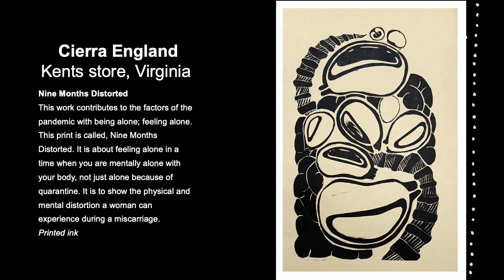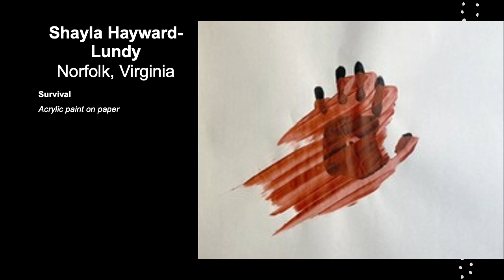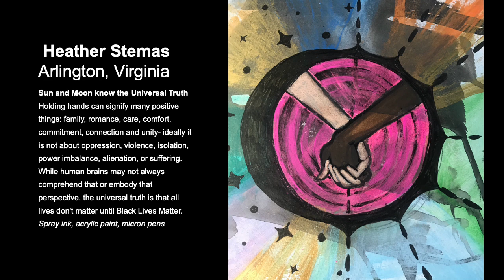AATA Multicultural Committee Healing Quilt Virtual Show 12 2 2023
The 2021 Healing Quilt was assembled virtually during the COVID-19 pandemic by the AATA Multicultural Committee.